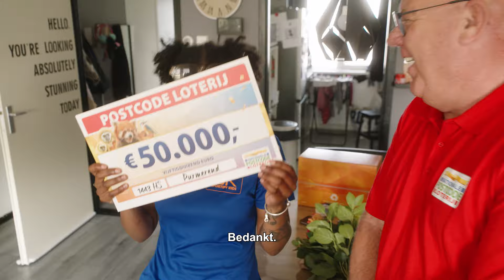Purmerend | PostcodeStraatprijs | Postcode Loterij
🍀 Samany uit Purmerend haar geluk kan niet meer op. Zij wint € 50.000,- en een splinternieuwe BMW! Samen met haar drie kids gaat ze dit vieren in Disneyland. 🏰 💐

Hoe zou jij dit vieren? 🤔